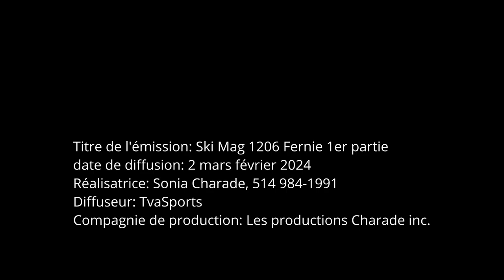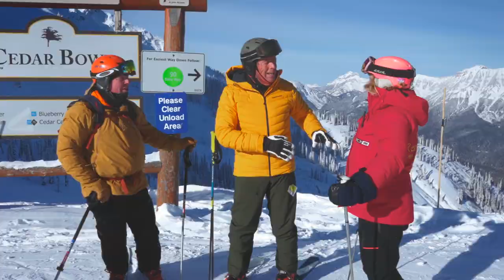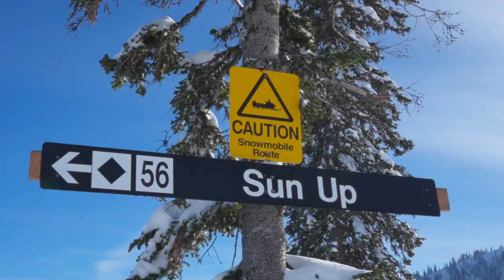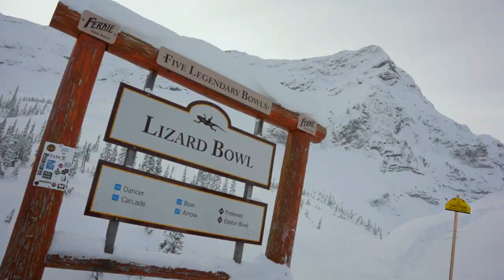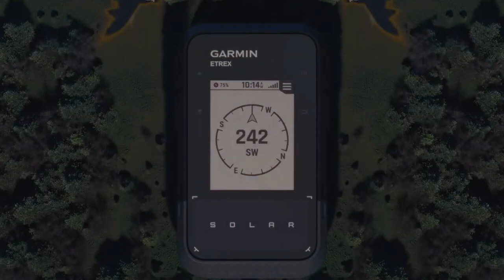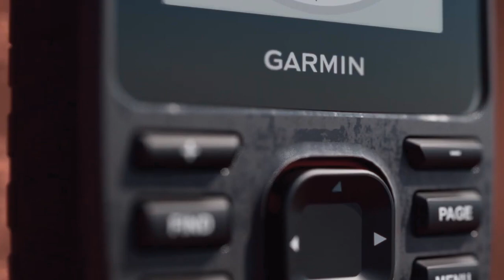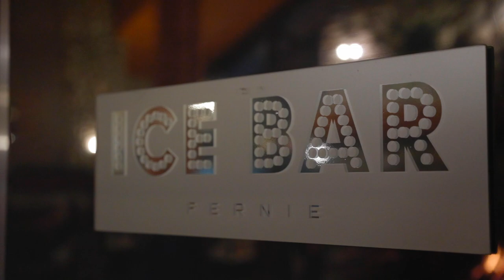Ski Mag 1206 Fernie 1e partie